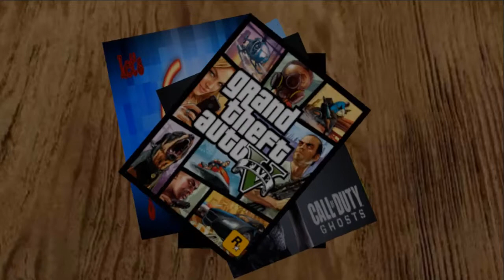GTA V - Fly Swatter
I have another GTA video for you guys
We're playing a mini game called Fly Swatter
Much more is coming, so slam the SUB button